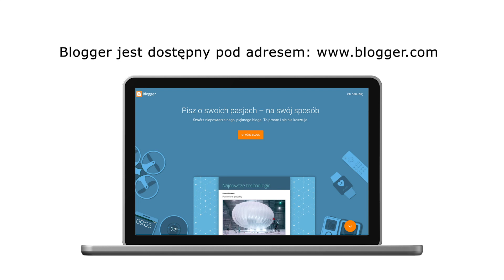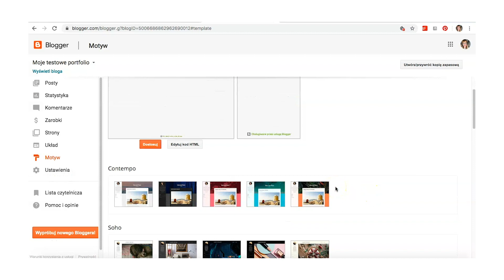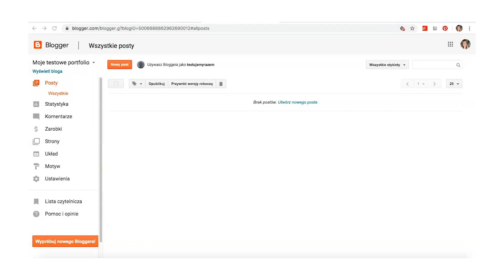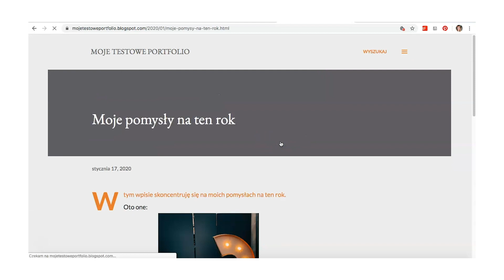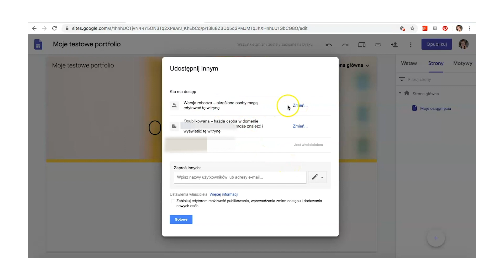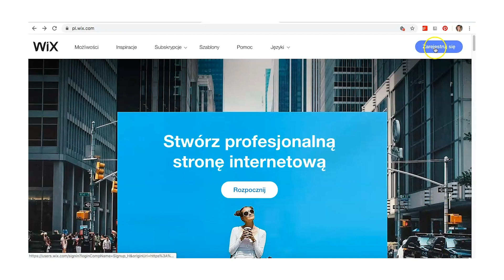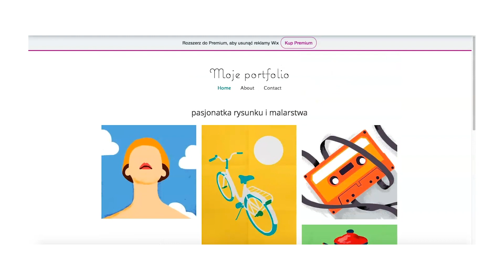Uczniowskie e-portfolio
Tworzenie e-portfolio to świetna metoda dydaktyczna, która pozwala uczniom porządkować i przedstawiać ich działania, umiejętności i  kompetencje. Wykonując takie portfolio, najlepiej skorzystać z prostych narzędzi do tworzenia blogów internetowych i stron www. Dowiedz się, jak działają trzy narzędzia, które pomogą stworzyć e-portfolio Tobie i Twoim uczniom:
- Blogger – to warto znać
- Google Sites (Witryny Google)– użyj w zamian
- A może spróbujesz WIX?
Autorka scenariusza: Izabela Wyppich.
Materiał powstał w ramach projektu "Lekcja:Enter", współfinansowanego ze środków Unii Europejskiej w ramach Programu Operacyjnego Polska Cyfrowa. Więcej informacji